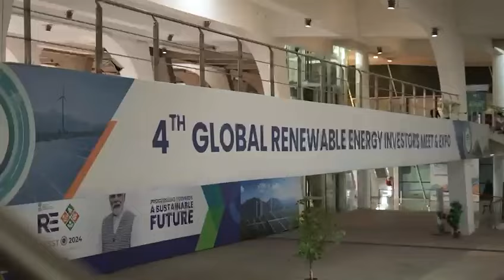RE-INVEST, 2024 Highlights | Renewable Energy | MNRE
We’re thrilled to share highlights from the 4th edition of RE-Invest, hosted by the Ministry of New and Renewable Energy!

This year, we brought together leading figures from the global renewable energy sector—industry leaders, policymakers, and innovators—to share groundbreaking insights and showcase transformative innovations.

Don’t miss out on the latest trends and breakthroughs shaping our world!